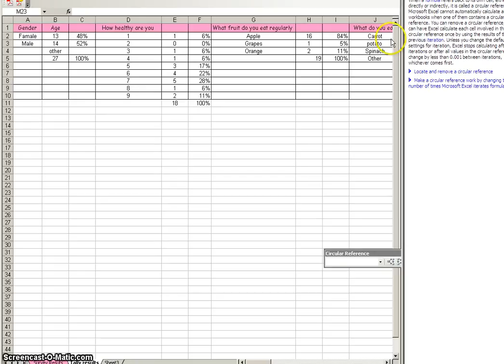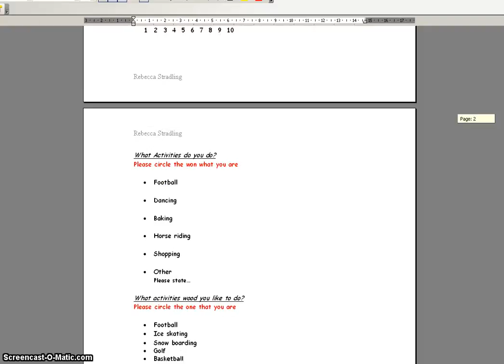unit 1 Becca Stradling